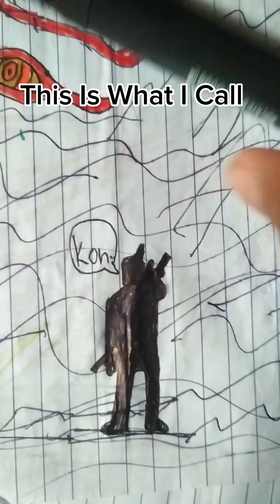Coloring My Masterpiece (Done)